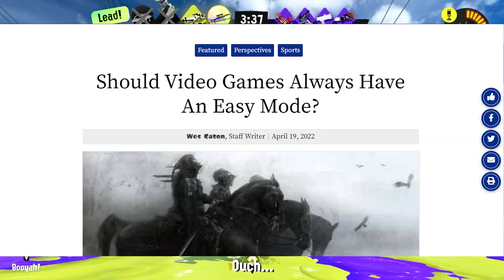Why I dislike Splatoon 3 (and other PVP games) | Semi-Video Essay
In one part of the video, I said I got Left 4 Dead 2 in April of 2022, no I meant to say February 2022, I apologies; just wanted to say.

0:00 Intro
1:27 Online is bad
3:14 Meta
5:45 Twitter
10:45 I don't like games built around Ranking systems
17:51 Outro